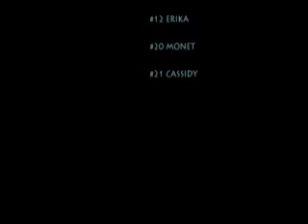LBP! 2009 Tia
here are some of Tia's Ladybug 2009 highlights